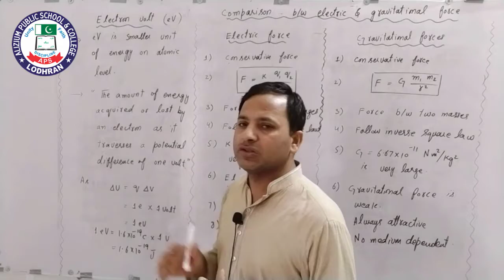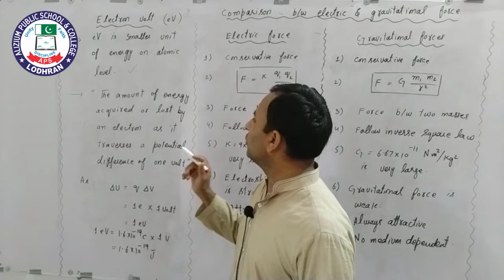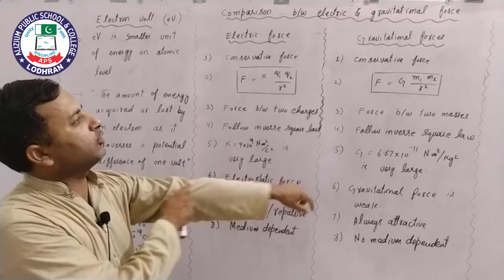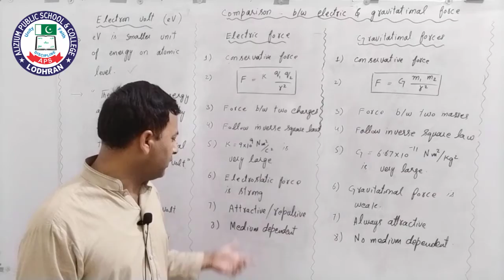Topic:Electric Volt/comparison b/w Electric & Gravity force |Chap 12 | 2nd Year | Lec 12 | Sir Sabir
Lecture:12
Topic:Electric Volt/comparison b/w Electric & Gravity force
Chapter:12
Subject:Physics
Class:2nd Year
Teacher:Sir Sabir
Location: Alizium School & College Lodhran